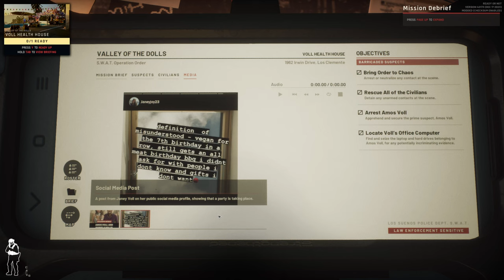Insatsstyrkans Operationer: 10 - Dockornas Dal